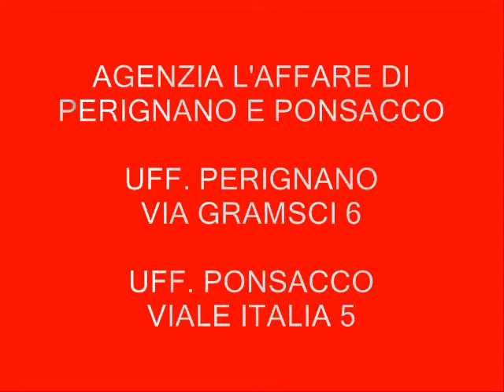PONSACCO VILLA CON GIARDINO IN VENDITA RIF. 720G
Ponsacco
Villa singola contornata da giardino e terreno con alberi da frutto. L'unita' immobiliare si trova in zona riservata ma comoda e vicino ai servizi.la casa e' disposta su 2 livelli di circa mq 300 composta a piano terra da loggiati e locale caldaia -lavanderia, oltre ad un appartamento composto da sala con angolo cottura,disimpegno notte,camera matrimoniale e bagno con finestra.dal disimpegno si accede ad una scala interna accesso al primo piano (oltre che da portone esterno a piano terra ) ed e' composta da grande soggiorno con camino,zona pranzo,cucina,3 camere grandi,bagno con doccia e finestra.totale vani 8.il tutto e' contornato da giardino e terreno per circa mq 3600 con piante ed alberi da frutto oltre all'attrezzatura da lavoro.
€ 380.000